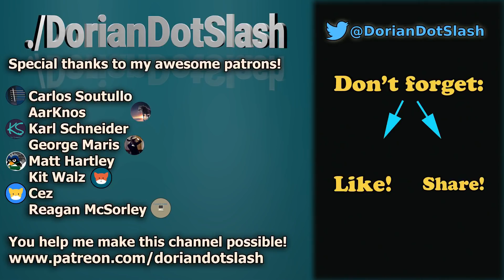Why OPEN source is better!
Do you want to play a game???  Here I will discuss and show you why open source software is better than closed source or proprietary software.